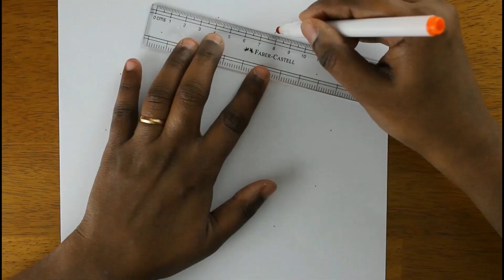Things to Draw When Bored | Free Templates | Mystic Rose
Are you wondering what to draw when bored? You will completed agree with me that these drawing ideas are very simple. Grab the template, ruler and markers. You are all set to create these beautiful cute drawings.

This video has 12 points mystic rose too.

As I mentioned, all you need to draw these geometric art is
1. Paper
2. Marker
3. Ruler